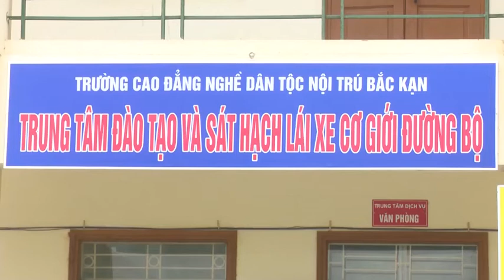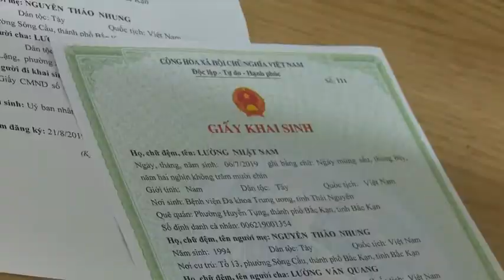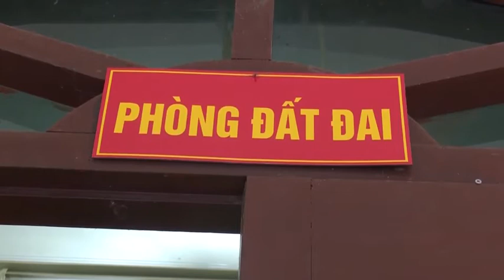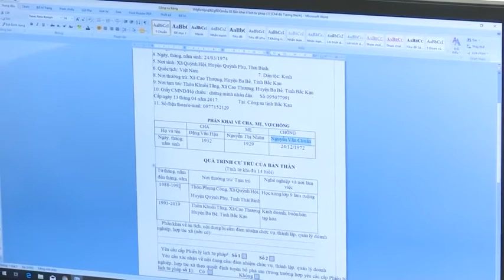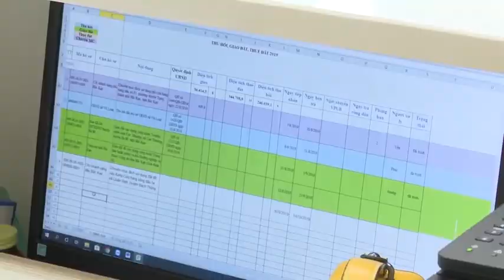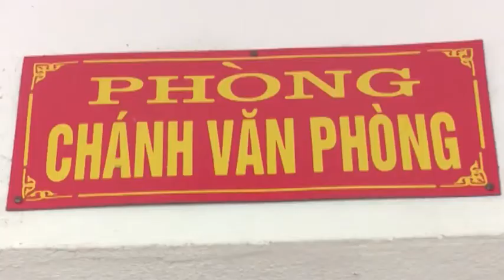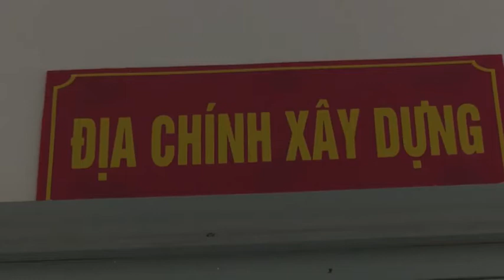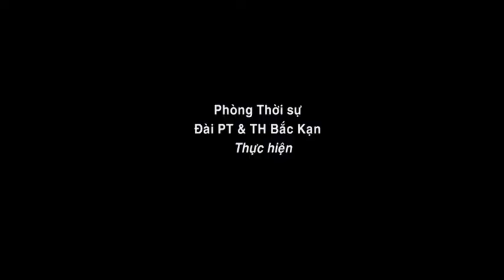25-10 Cải cách hành chính bắc kạn. backantv.vn